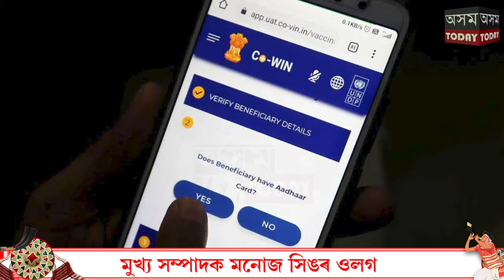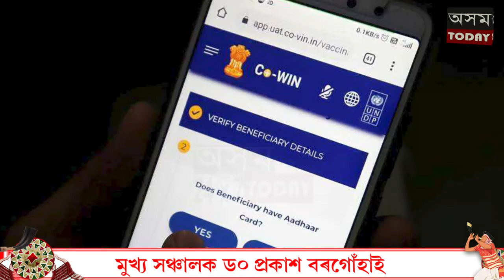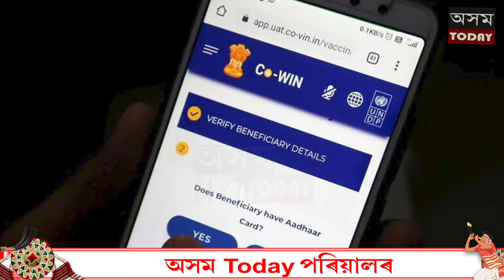COVID Vaccine Registration above 18 কেনেকৈ কৰিব ? ১ মেৰ পৰা ল’ব পাৰিব ভেকচিন ৷